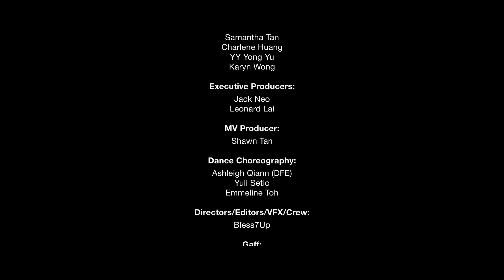梁志强导演2022贺岁电影《Ah Girls Go Army女兵外传》同名电影主题曲MV